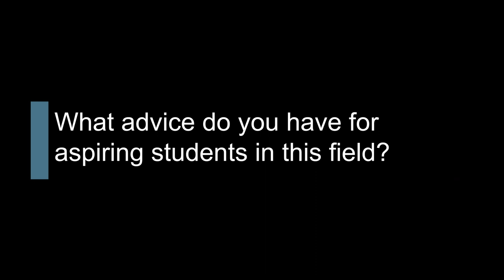Staff Spotlight with Meg Modley - Lake Champlain Aquatic Invasive Species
Learn about the work being done to protect the Lake Champlain Basin from aquatic invasive species with Meg Modley, NEIWPCC environmental analyst and Lake Champlain Basin Program aquatic invasive species management coordinator. Modley discusses the role of the Lake Champlain Boat Launch Steward Program in invasive species management. She also speaks about the importance of addressing species pathways, such as canalways, to prevent species from moving between watersheds.

Learn more about how you can work in the field of CleanWater by visiting us